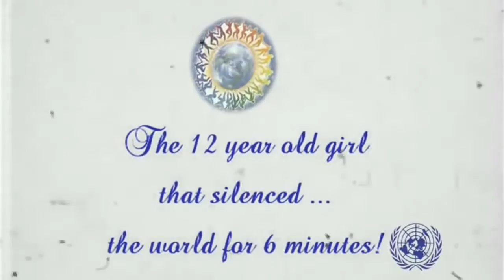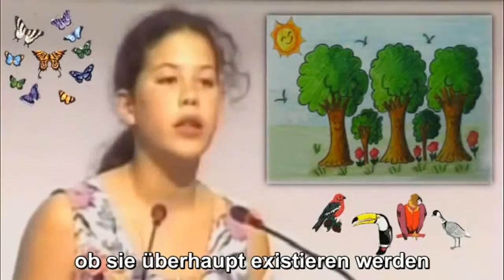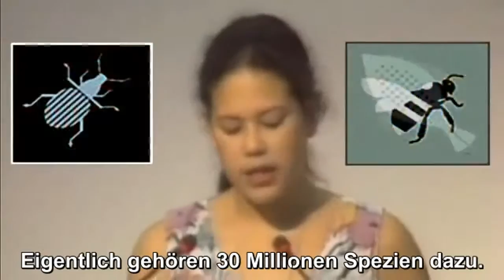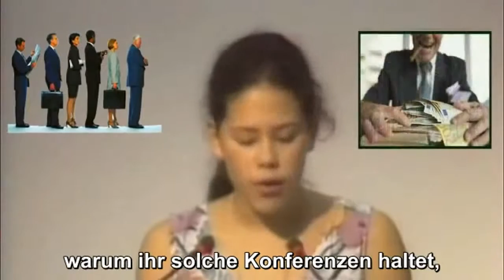Das Mädchen welches für 6 Min die Welt zum Schweigen brachte Severn Suzuki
NWO = Neue Weltordnung - Versklavung
P.S. An alle die dies gern tun würden - Herunterladen und neu hochladen (Zwecks Verbreitung) erwünscht